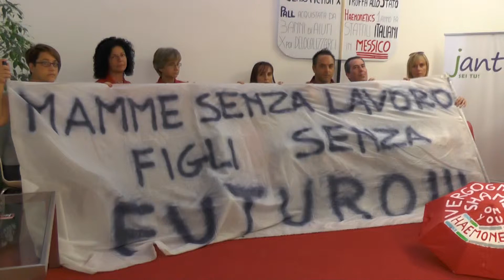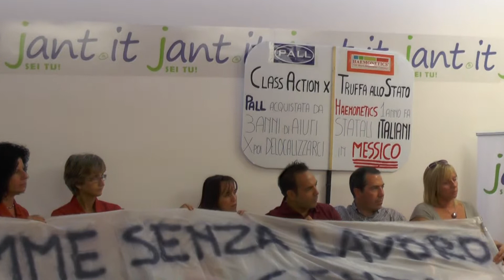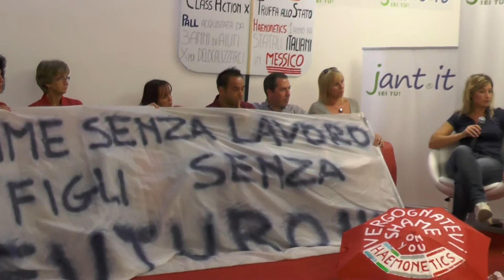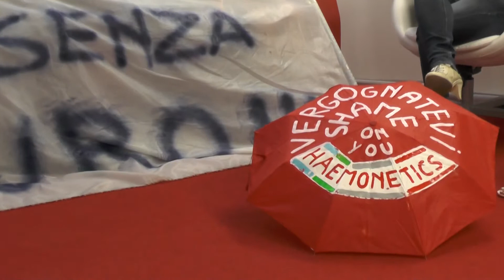Jant.it | Vertenza Haemonetics